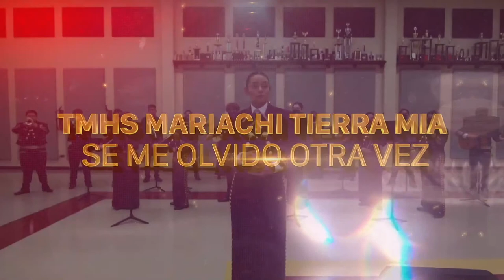2020 - 2021 Tuloso-Midway High School Commencement Ceremony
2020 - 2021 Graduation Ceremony